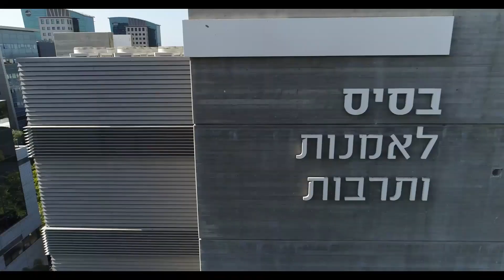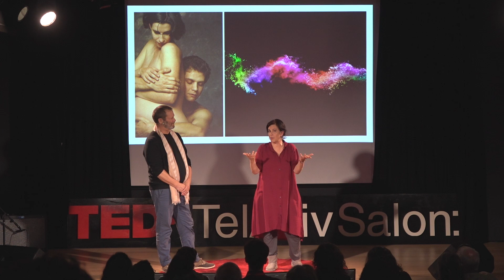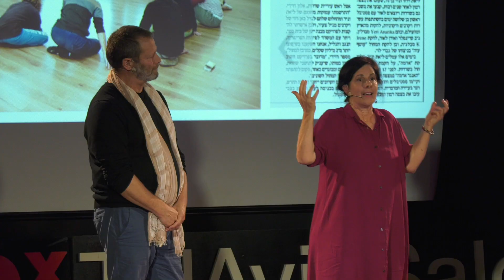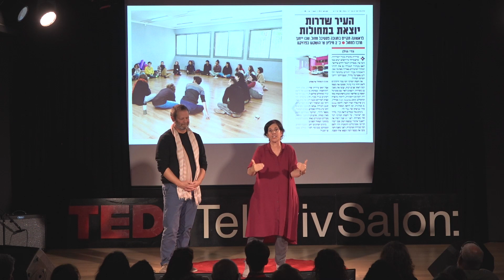Dance as a reality generator | Liat Dror and Nir Ben Gal | TEDxTelAvivSalon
ליאת דרור וניר בן גל הרצו בבית ספר בסיס לאמנות ותרבות בהרצליה - בית לתרבות, אמנות, אירועים, גלריות ותערוכות. רקדנים, יוצרים, כוריאוגרפים, מורים, מנהלים וחוקרי תנועה.
ליאת וניר הם זוג מחוץ לבמה ועליה שהתפרסמו בשנות השמונים כפורצי דרך במחול, ובמהלך השנים זכו בפרסים רבים על כוראוגרפיה ברחבי העולם.
בשיא הצלחתם, עזבו בני הזוג את הבמות הגדולות ביותר בעולם ועברו למצפה רמון, שם הקימו להקת מחול ובית ספר. היום הם מנהלים את מרכז התנועה אדמה בשדרות, לשם העבירו את להקתם ואת בית הספר לכוריאוגרפיה ריפוי ותנועה. This talk was given at a TEDx event using the TED conference format but independently organized by a local community.